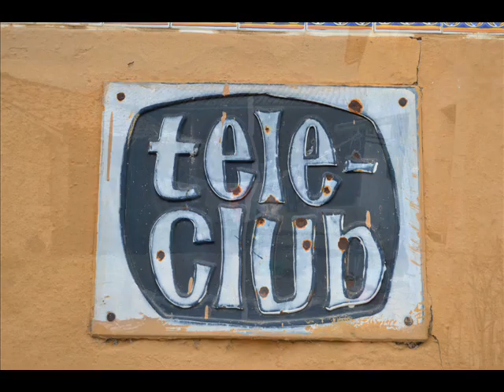LOS HOMBRES DE BONANZA MEJI Y LA BANDA CON MI BOTA DE VINO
UN TEMILLA DE NUESTRO DISCO TELE CLUB 2014